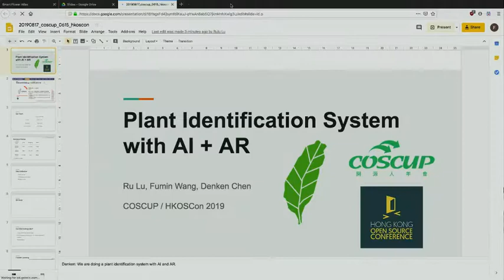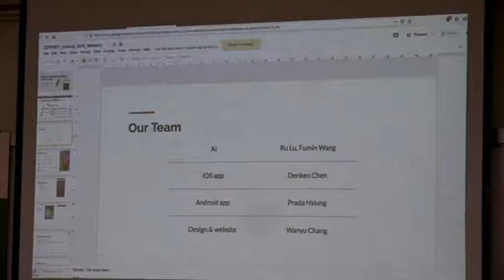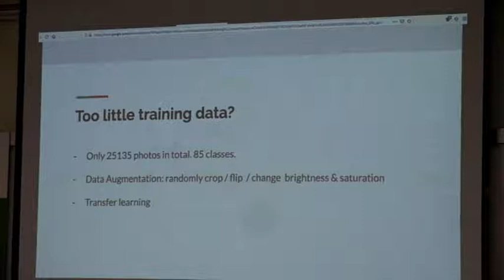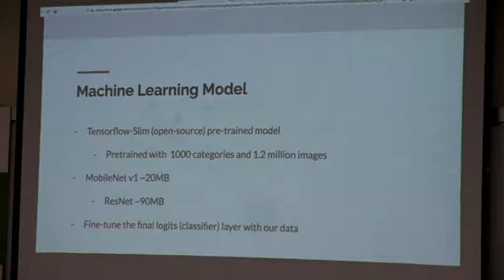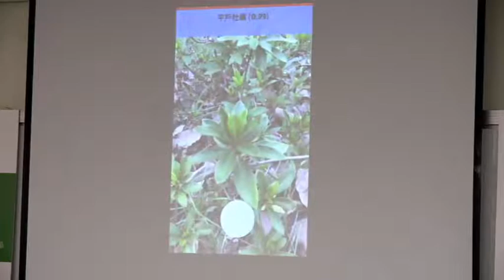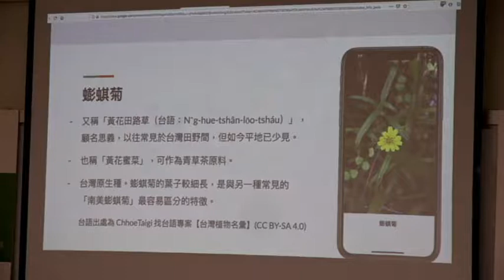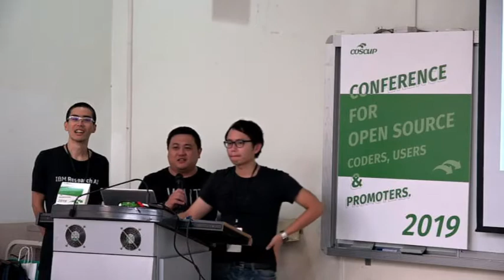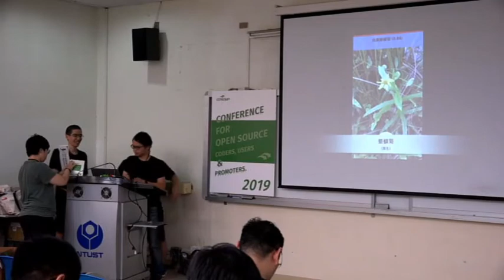2019 coscup g0v 02 植物辨識